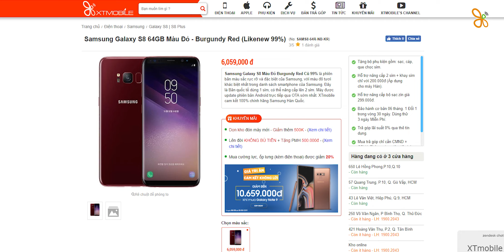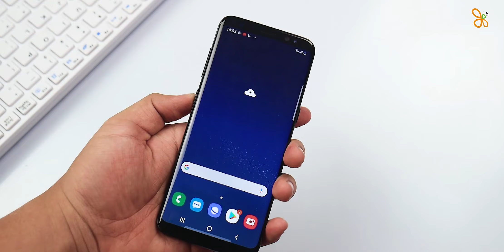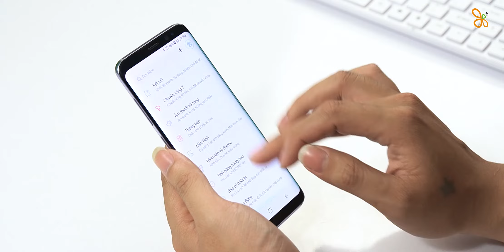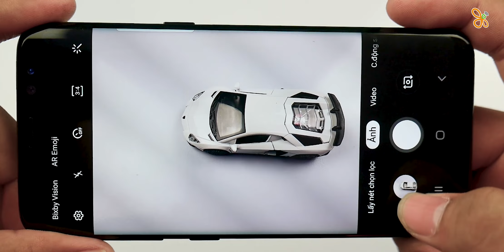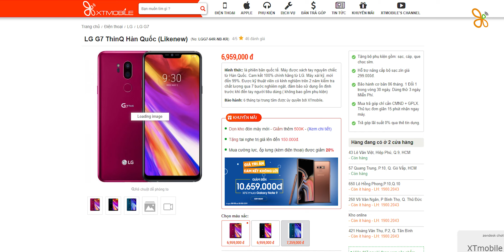Galaxy S8 rẻ hơn LG G7 1 triệu nhưng có đểu hơn nhiều?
Như các bạn đã biết Galaxy S8 và LG G7 hiện tại đang là hai sản phẩm rất hot, bởi vì mức giá của chúng chỉ chênh lệch nhau gần 1 triệu và với một triệu các bạn sẽ nhận được gì cũng như là đánh đổi những gì thì các bạn hãy nhanh tay click vào video nhé...

⚡ CN1: 154 Bis Trần Quang Khải, Phường Tân Định, Quận 1, TP.HCM
⚡ CN2: 250 Võ Văn Ngân, Phường Bình Thọ, Quận Thủ Đức, TP.HCM
⚡ CN3: 650 Lê Hồng Phong, Phường 10, Quận 10, TP.HCM
⚡ CN4: 421 Hoàng Văn Thụ, Phường 2, Quận Tân Bình, TP.HCM
⚡ CN5: 147 Hàm Nghi, Thanh Khê, TP.Đà Nẵng
⚡ CN6: 43 Lê Văn Việt, Phường Hiệp Phú, Quận 9